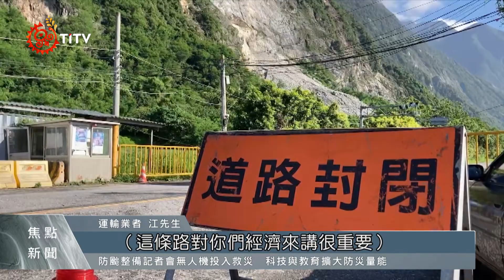蘇花公路大面積坍方 鐵公路受阻搶修中｜每日熱點新聞｜原住民族電視台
近期遇雨就坍的 蘇花公路，工務段都能即時搶通，在昨日(1)晚間再度遇到大豪雨，發生嚴重的 大面積坍方，造成鐵公路受阻、20多台車輛受困一整晚，花蓮秀林和平村也在昨晚發布，今日(2)停班停課。